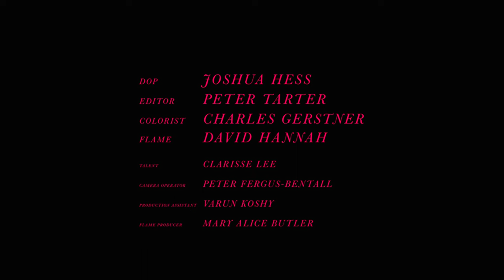The Runner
Music Video. The Runner by Sergio Gaetani. An psychedelic Country music track. Recorded, mixed and mastered in Detroit. THe music video was shot in Los Angeles and directed by Kiran Koshy.  Fun song features Lewie Lee and Rocky Wallace helping out on vocals. John Holk from John Holk and the sequins on bass, Steve Nistor on Drums, and Mark Harper on Piano. Sergio Gaetani on vocals, guitar and synth programming.